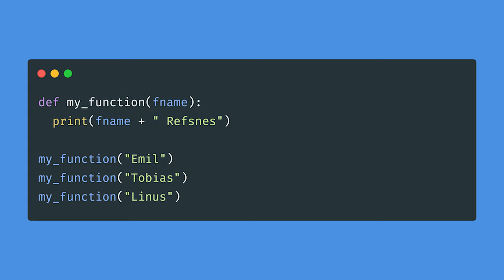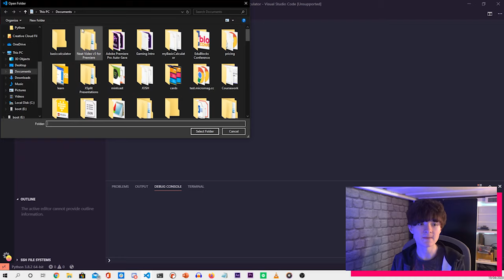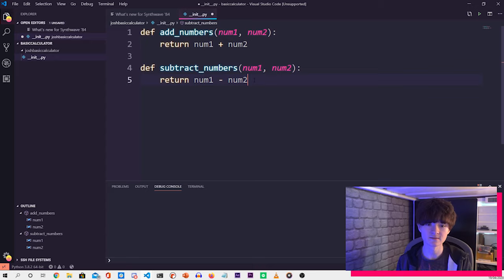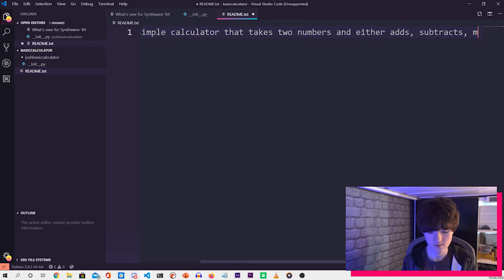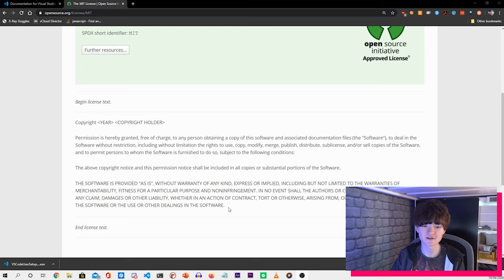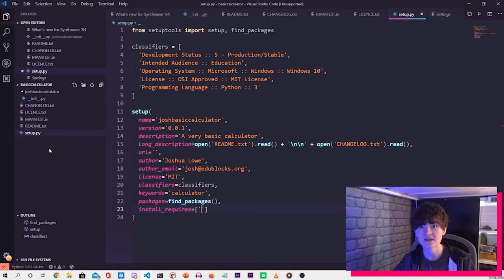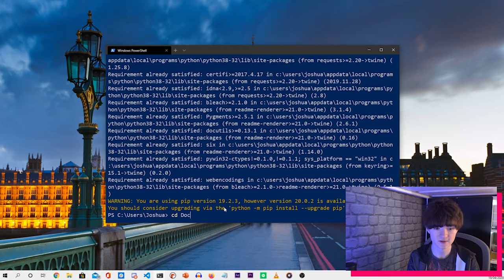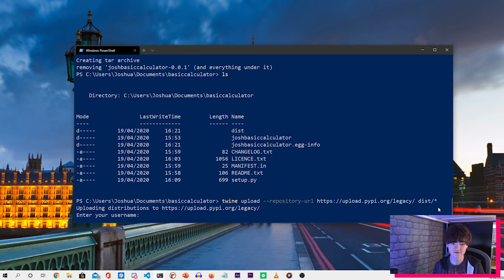Create, Package & Publish your OWN Python Library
In this video, MakerBytes host Josh will walk you through the different steps to write your own Python library,  create the files needed to make a package and upload it to PyPi (Python Packaging Index).